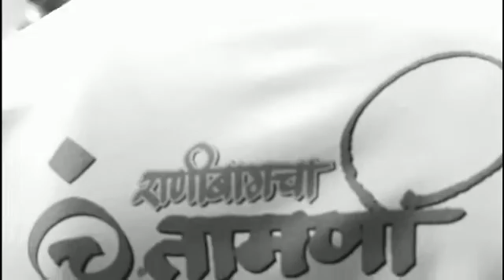Ranibaug Chintamani V1